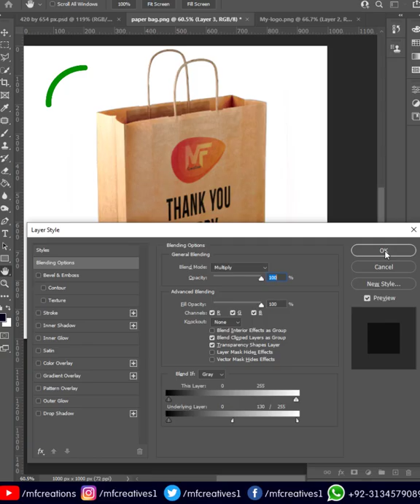How to Make Paper Bag Packaging Design | Photoshop Tutorials | Youtube Shorts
In this video, i am going to show How to Make Paper Bag Packaging Design Easily in Photoshop.